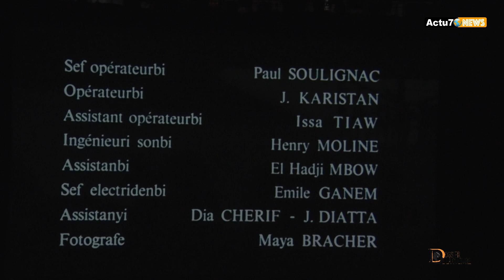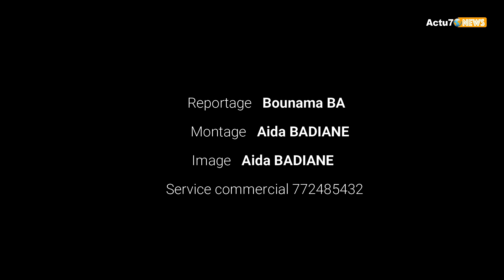FESTIVAL DAKAR COURT: OUVERTURE ET PROJECTION DE FILM